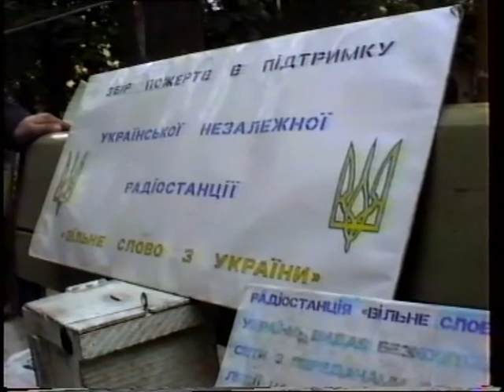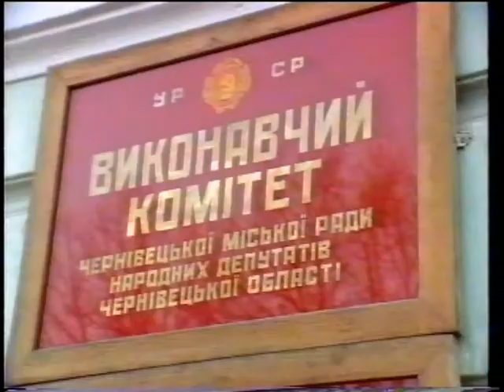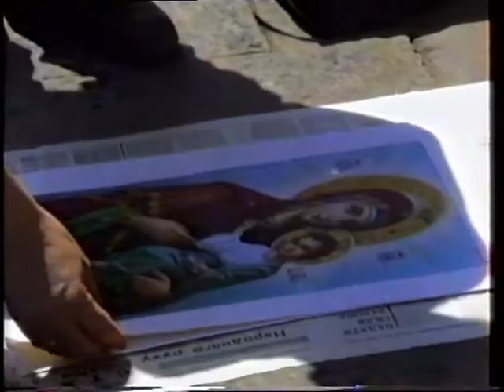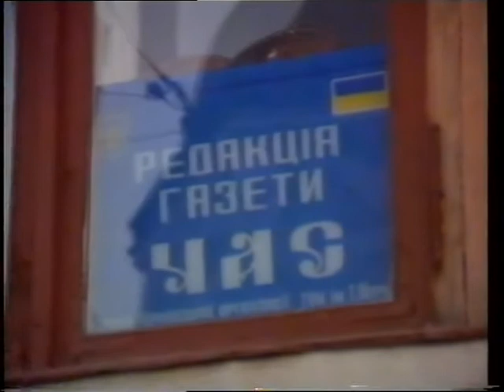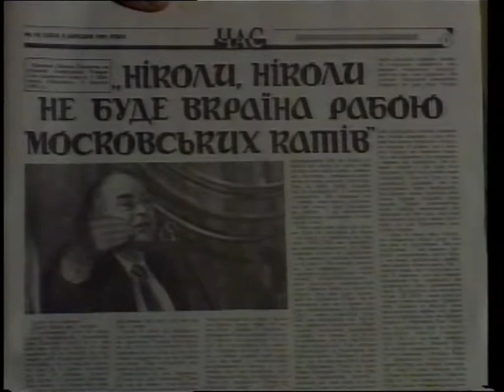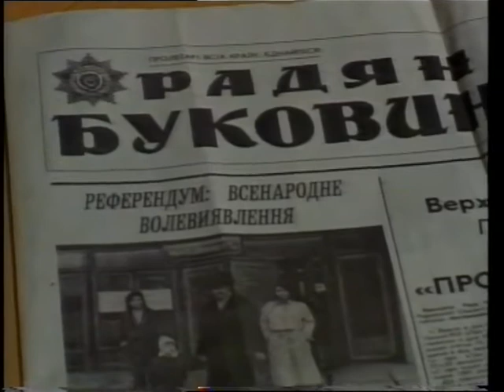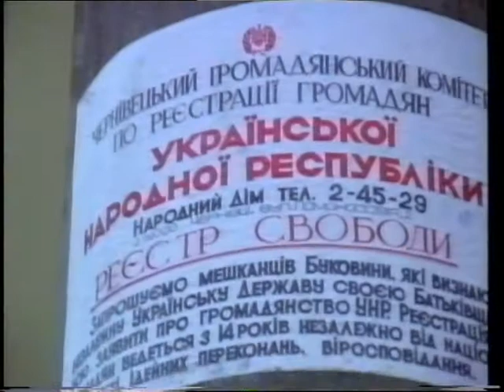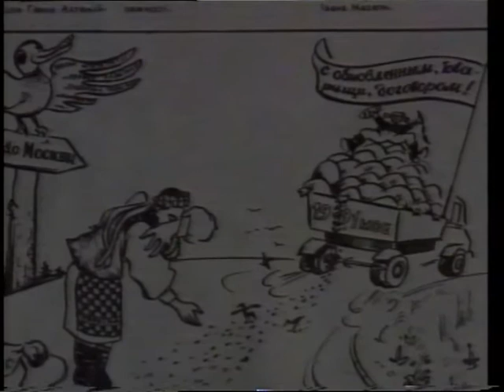"Polską drogą" - film K Krzyżanowskiego 1991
Rok 1991 dla Ukrainy jest tym samym co dla Polski  rok 1918.  Upadek sowieckiego imperium - wiezienia wielu narodów, dało nadzieję Ukraińcom  na zbudowanie własnego niepodległego i wolnego Państwa. Paradoksem historii  stało się to, że najbliższym wzorem jak to robić były doświadczenia   Polaków z ich ruchem "Solidarności",  demokracji, samorządności.  Reportaż K.Krzyżanowskiego pt. Polskim Śladem" zrealizowany w 1991 r pokazuje te  wydarzenia.